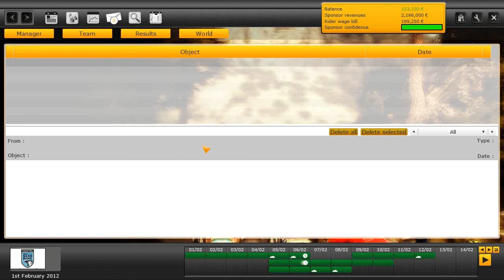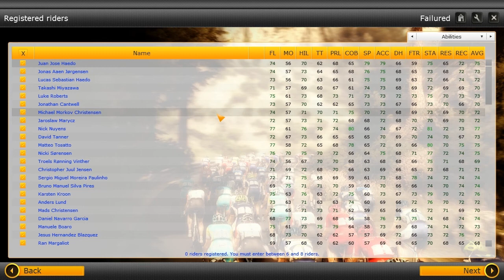Team Saxobank doing what they do best - Episode 3 - 1st Feb / 15th Feb - Etoile de Bessèges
This will be my last big masterpiece. I would love if you could show me some love before i travel to the big US.